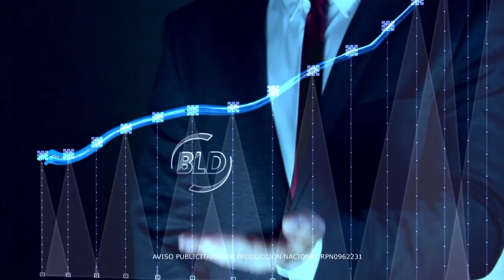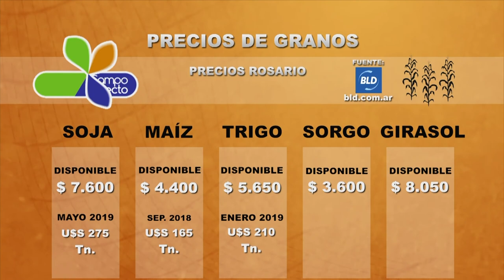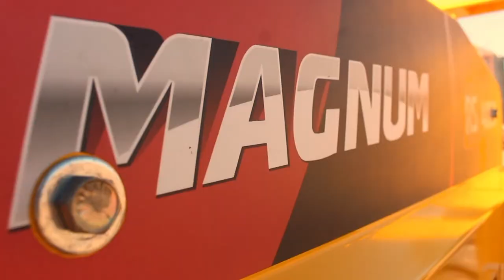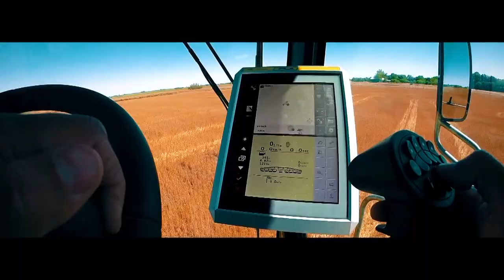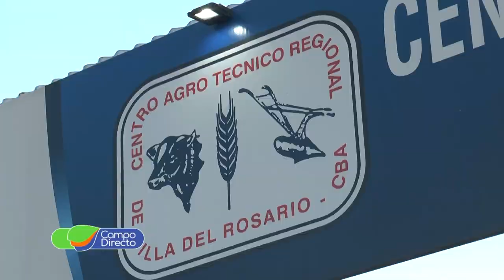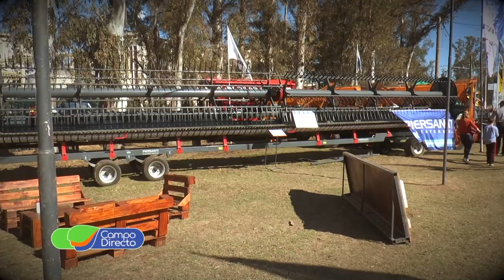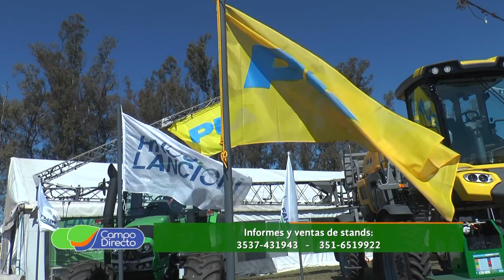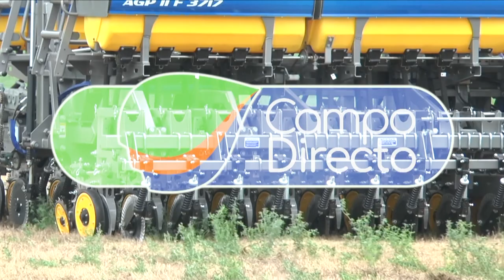Programa Campo Directo 177 fecha 28 de julio de 2018